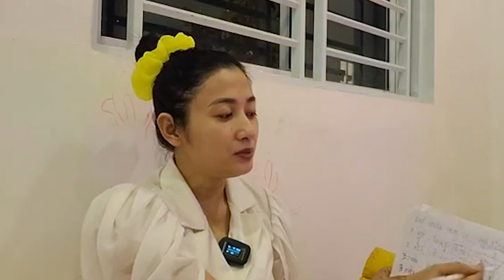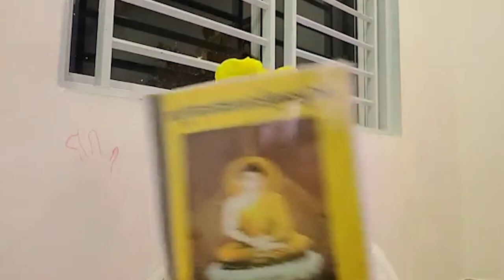គិតកូនគិតចៅច្រើន Talks about meditation online អ្នកគ្រូឡូងចិន្តា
គិតកូនគិតចៅច្រើន Mrs. Laung Chanda talks about meditation online អ្នកគ្រូឡូងចិន្តា 🇰🇭
សូមអរព្រះគុណនិងអរគុណ👏